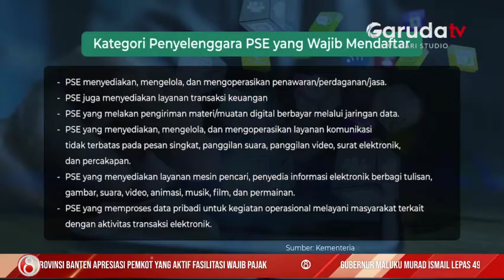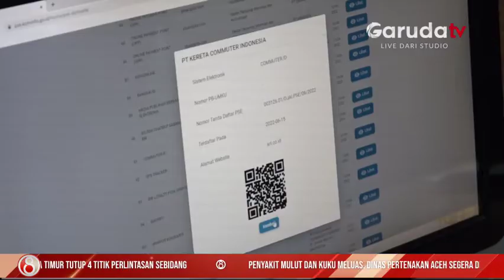Platfrom Digital Harus Segera Mendaftar Penyelenggara Sistem Elektronik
Kementerian Komunikasi dan Informatika mengimbau batas pendaftaran penyelenggara sistem elektronik lingkup privat paling lambat dilakukan pada 20 Juli 2022. Untuk itu, para penyelenggara platform digital diminta untuk segera mendaftar agar tidak terkena sanksi.